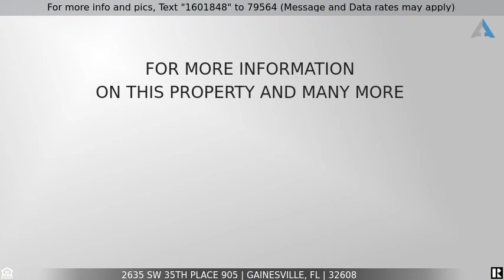Priced at $1,195 - 2635 SW 35th Place 905, Gainesville, FL 32608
Home for Sale in Gainesville

Updated 2/1.5 in highly desirable Casablanca East with all New Flooring throughout. Private unit in back of the neighborhood. Easy access to UF. Perfect for students. Bus stop at entrance. No Carpet, both bedrooms and the Master bath upstairs and a half bathroom downstairs along with the washer and dryer closet. Washer and Dryer included and inside. INTERNET AND WATER included in monthly rent and part of the HOA. Renters Insurance required before Move-in. Application fee is $50 per Adult.